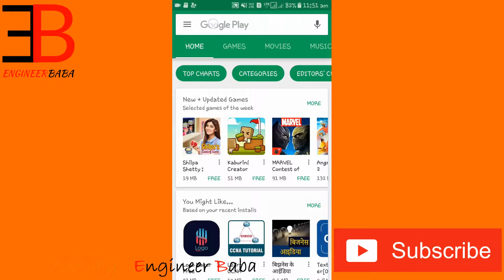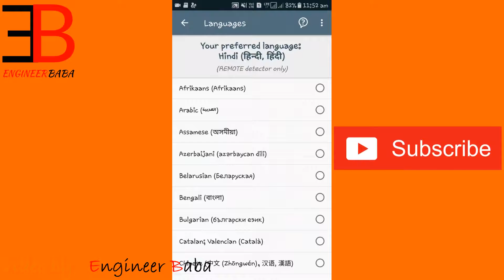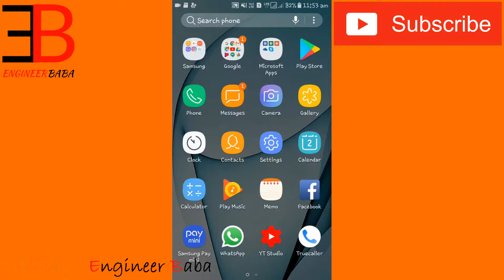New Student App !!Smart Lens App || By Engineer Baba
Ab apkok typing ki koi jarurt ni pdegi ...sirf scan kre orr document ko soft file mai save kre ..
Ye app student ke liye bahut useful hai...

 By Engineer Baba